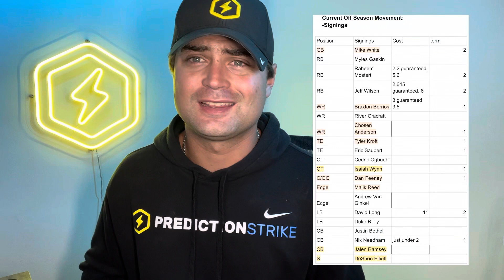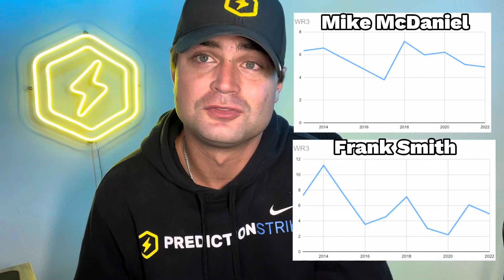Why the Dolphins are league losers in fantasy football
The FREE group chat for all of your wants and needs fantasy

Wells is the one who put together all the coaching data - so please all of your fantasy questions either in the comments section or pop in the discord!